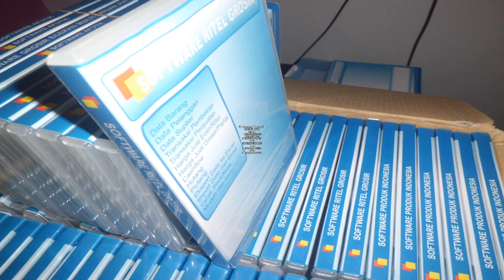Software Program Aplikasi Pembukuan Dan Kasir Toko Hoby Dan Olahraga Terbaru.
Kami dari www. Indoaplikasi.com menyediakan software program aplikasi pembukuan dan kasir toko hoby dan olahraga dengan desain yang mudah dimanfaatkan simpel dan fitur-fitur relatif lengkap.
Apabila anda menginginkan software program aplikasi pembukuan dan kasir toko hoby dan olahraga yang kami sediakan anda bisa mencoba download dari link www. Indoaplikasi.com lalu silakan download dari bagian download di website indoaplikasi tersebut.
Anda guna melakukan pembelian bisa sms ORDER ke nomor hp 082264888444 sesuai format yang disediakan.
Semoga Software Program Aplikasi Pembukuan Dan Kasir Toko Hoby Dan Olahraga bisa menjadi yang Terbaru sehingga menjadi Software Program Aplikasi Pembukuan Dan Kasir Toko Hoby Dan Olahraga Terbaru.
Berikut ini ialah merupakan fitur-fitur dari Software Program Aplikasi Pembukuan Dan Kasir Toko Hoby Dan Olahraga Terbaru:
Data Barang. Digunakan guna merekam produk di toko hoby dan olahraga anda.
Data Suplier. Digunakan guna merekam pemasok barang dagangan di toko hoby dan olahraga anda.
Data Pelanggan. Digunakan guna merekam orang yang beli di toko hoby dan olahraga anda.
Pembelian. Digunakan guna merekam transaksi pembelian kepada suplier atas toko hoby dan olahraga anda.
Penjualan. Digunakan guna merekam transaksi penjualan kepada toko hoby dan olahraga anda. Bisa prin struk dengan berbagai model.
Piutang. Apabila transaksi penjualan anda tunai, maka data keuangan akan masuk kas, namun andai saja tidak tunai akan masuk ke piutang.
Berbagai varian dari Software Program Aplikasi Pembukuan Dan Kasir Toko Hoby Dan Olahraga ialah merupakan sebagai berikut:
Software Program Aplikasi Pembukuan Dan Kasir Toko Hoby Dan Olahraga Diskon Manual (AAATD)
Software Program Aplikasi Pembukuan Dan Kasir Toko Hoby Dan Olahraga Diskon Unik Tiap Pelanggan (AAATE)
Software Program Aplikasi Pembukuan Dan Kasir Toko Hoby Dan Olahraga Sistem Poin hadian (STSPHA).
dan lain-lain.
Pemesanan, silakan sms ke
atau ke
dengan isi sms:
ORDER#PPC#AAATD
atau
ORDER#PPC#AAATE
atau
ORDER#PPC#ASTSP
atau
ORDER#PPC#AAATC.